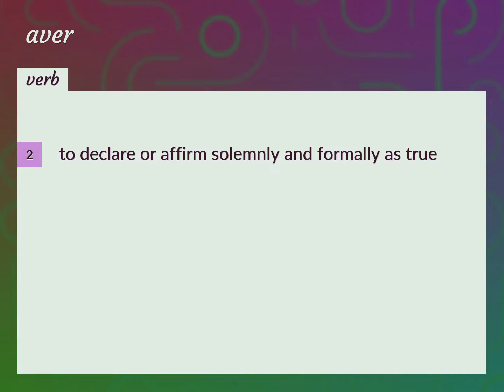Avers | meaning of Avers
What is AVERS meaning?